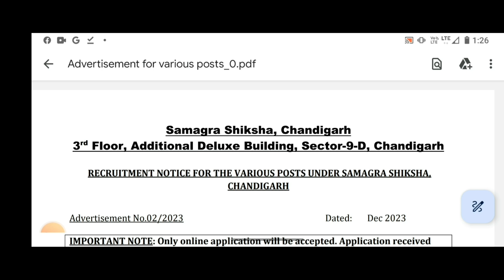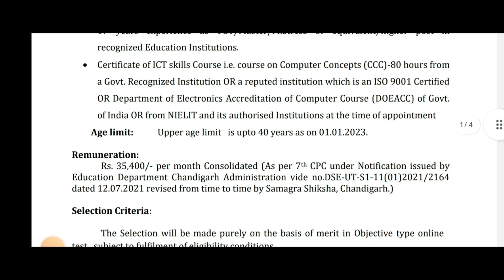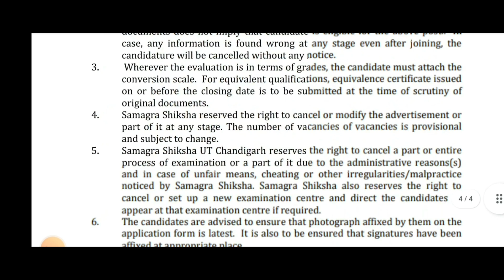Samagra Shiksha ਚੰਡੀਗੜ੍ਹ ਭਰਤੀ 2023/Chandigarh Education Department Recruitment 2023-24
primary teacher
chandigarh prt
शिक्षक भर्ती
teacher jobs
chandigarh prt syllabus 2023
chandigarh teacher